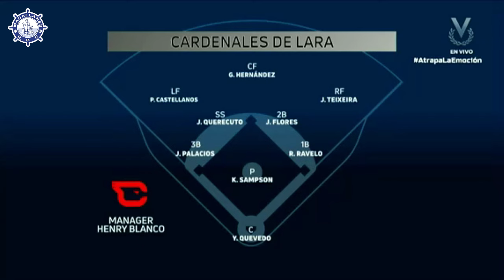JORNADA 12 RESUMEN - Navegantes del Magallanes 0 - Cardenales de Lara 5 - 24-25 (25-10-24)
Navegantes del Magallanes (7-5) cayó ante Cardenales de Lara en su visita al Antonio Herrera Gutiérrez (5-7) en un juego  donde la ofensiva de la nave no pudo contra el pitcheo guaro. Keyvius Sampson (1-1-) ganó el choque, Cristofer Ogando (0-1) perdió el encuentro .

Cortesía: Venevisión
Producción y Edición: Productora Magallanes BBC.